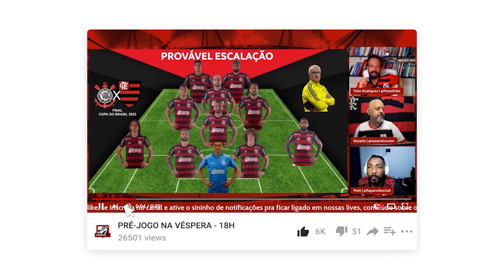PROVÁVEL ESCALAÇÃO DO MENGÃO - FLAMENGO X FLUMINENSE | FINAL CARIOCA 2023